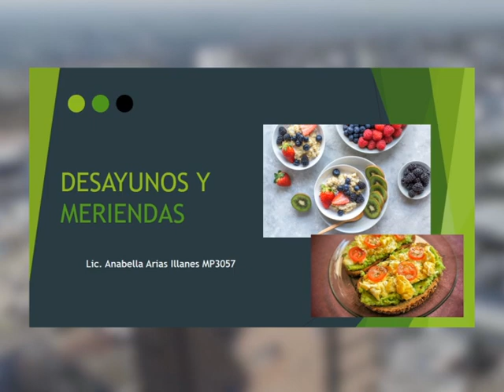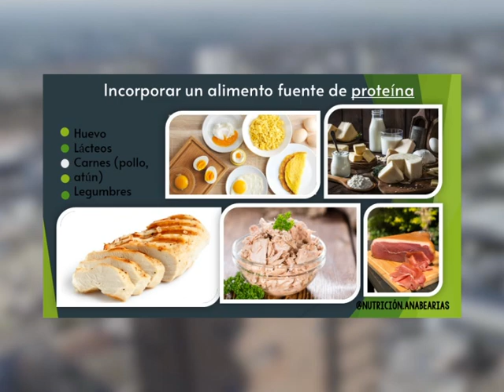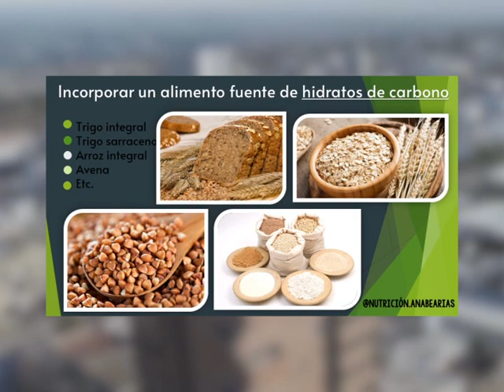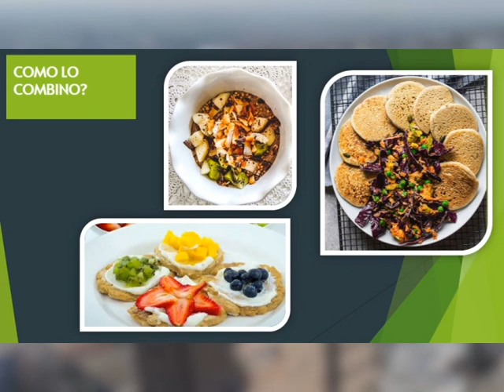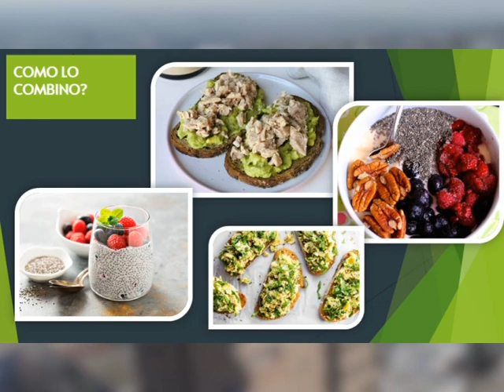Micro sobre Nutrición con Anabella Arias